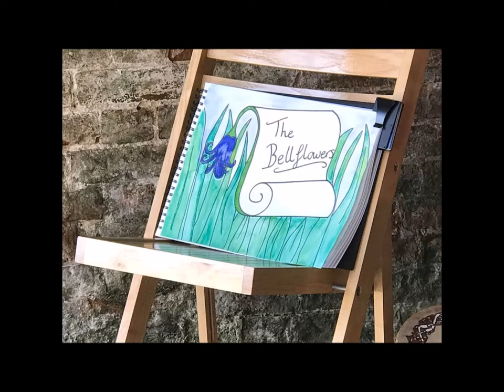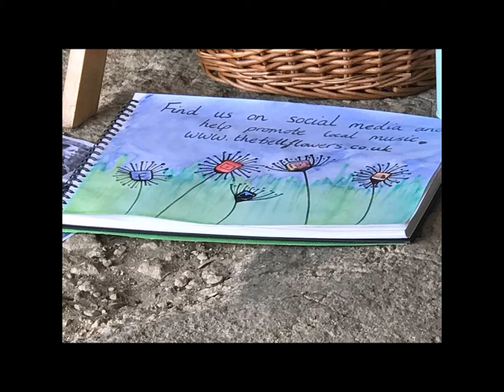Summer 2020 - The Bellflowers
Be amazed at the Bellflowers' beautiful folk harmonies as they sing together, apart...